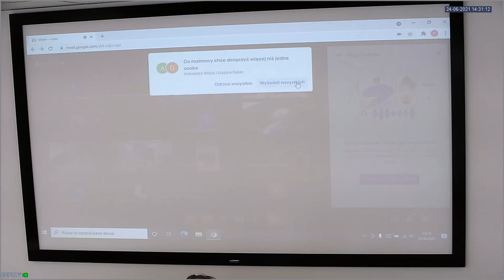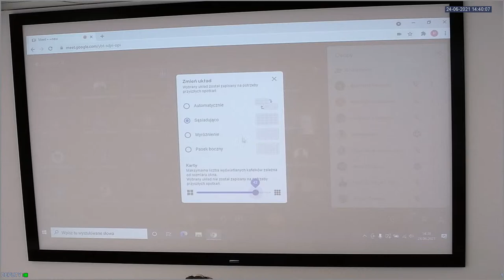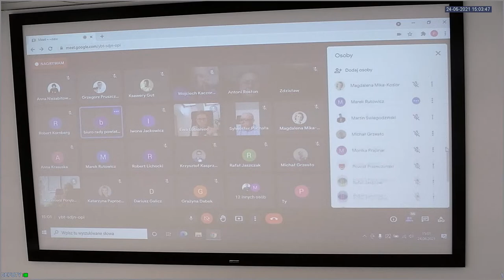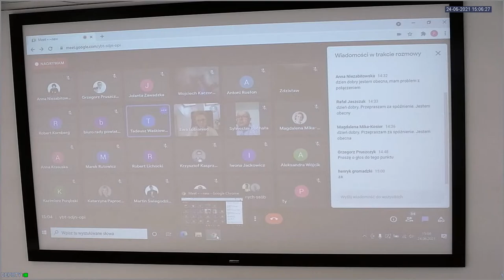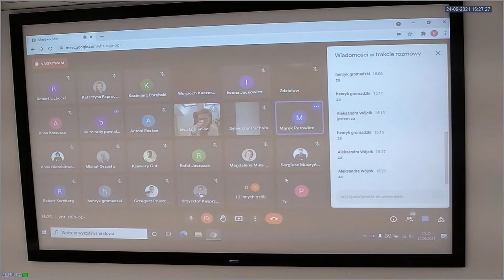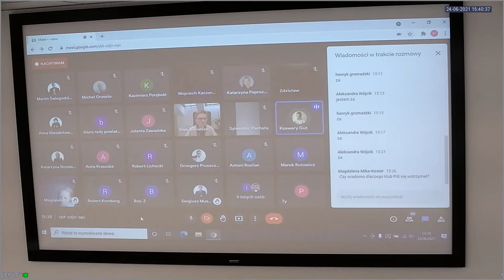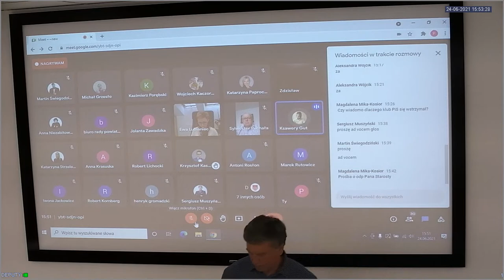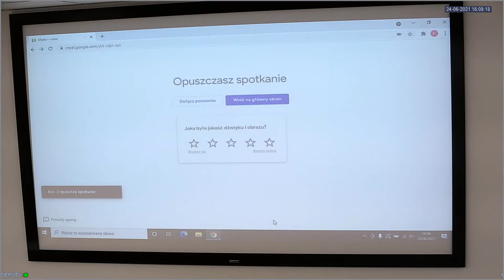XXXVII Sesja Rady Powiatu Piaseczyńskiego - 24.06.2021 r.